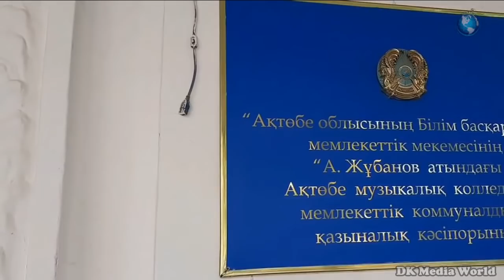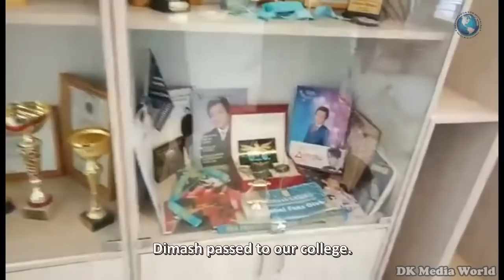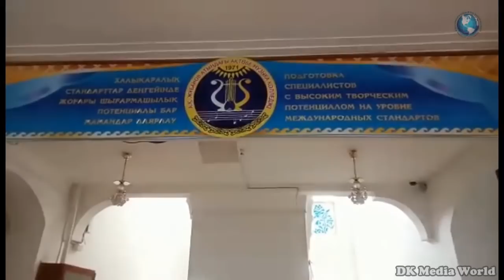Documentary /Документальный фильм / Димаш и Касьян / Dimash & Kasyan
Проект «Лучшие учителя» 💖
Этот фильм посвящен 50-летнему юбилею Музыкального колледжа в г. Актобе, его преподавателям и студентам, одним из которых был Димаш Кудайберген.

«В каком бы уголке земли я не находился, я с особой гордостью показываю, что являюсь воспитанником казахской школы искусства, что я вырос на родниковой воде и сладком меду казахской степи»- сказал Димаш Кудайберген в интервью для японского ток-шоу “GogoNama”.
Для того, чтобы понять феномен Димаша, многие хотели бы приехать в небольшой город Актобе на северо-западе Казахстана, где он вырос. Для тех, у кого такой возможности нет, Музыкальный колледж имени Ахмета Жубанова, который Димаш окончил по классу академического вокала, гостеприимно открывает свои двери в этом видео. Директор колледжа, Исмагулов Аманжол Дюсенович, Деятель культуры Республики Казахстан, лично приглашает вас на онлайн экскурсию, в которой вас ждёт увлекательный рассказ о том, как Димаш здесь учился и профессионально рос, а также знакомство с его учителями. Итак, добро пожаловать!
This film is devoted to 50 years jubilee of Aktobe Music College, its teachers and students, one of them was Dimash.

"Whatever corner of the Earth I arrive to, I am very proud to show that I am a student of the Kazakh school of art, and I have grown up on the spring water and sweet honey of the Kazakh steppe" - said Dimash Kudaibergen in his interview for the Japanese talk show "GogoNama".
In order to understand the phenomenon of Dimash, many would like to come to the small city of Aktobe in the North-West of Kazakhstan, where he grew up. For those who do not have such an opportunity, the Akhmet Zhubanov Music College, which Dimash graduated from in the class of academic vocals, hospitably opens its doors in this video. The Director of the College, Ismagulov Amanzhol Dyusenovich, Cultural Figure of the Republic of Kazakhstan, personally invites you to an online tour, in which you will find a fascinating story about how Dimash studied here and grew up professionally, as well as you’ll get acquaintance with his teachers. So, welcome!

Если вам интересно, как из простого парня из Актобе формировался артист мирового уровня, то на нашем канале вы можете посмотреть другие выпуски о преподавателях Димаша:

Над проектом работала команда DK Media World:
🔸 Oльга Териков
🔸 Оксана Иванова
🔸 Наташа Бренер
🔸 Виктория Тё
Использование, цитирование, переводы и репосты этой публикации только по запросу. Связывайтесь с нами для сотрудничесива, мы будем рады. Благодарим за понимание.